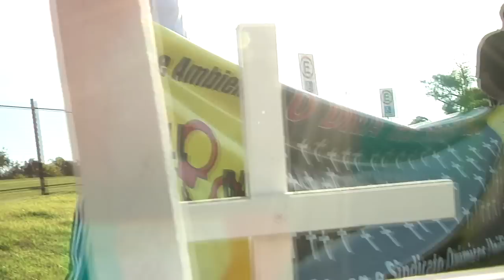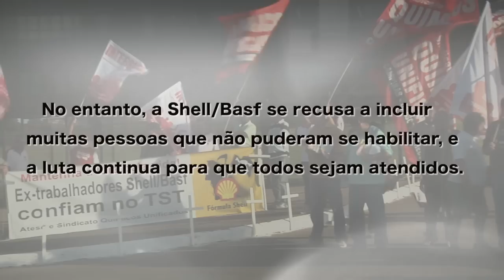Shell/Basf reconhece danos aos trabalhadores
Depois de 12 anos de lutas, finalmente as empresas Shell/Basf reconhecem os danos causados aos trabalhadores e ao meio ambiente.